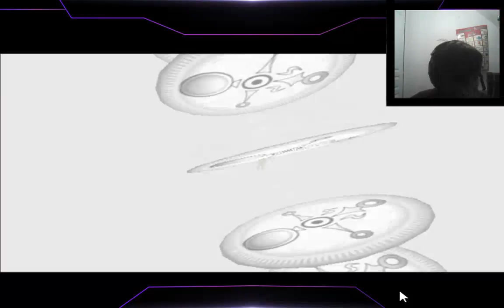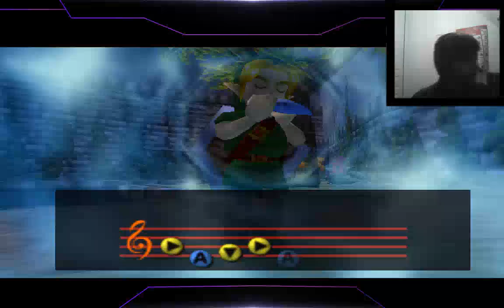Le petit Chaperon vert #2